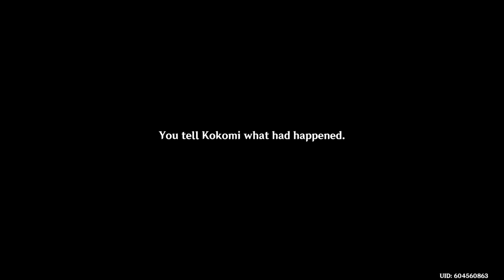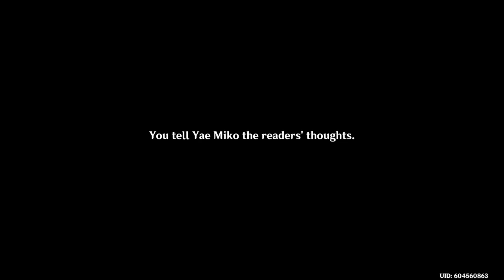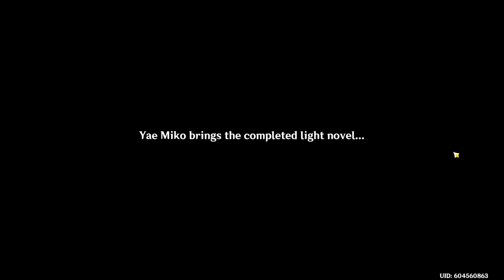APHOTIC DIFFUSAL PART THREE ! ! !